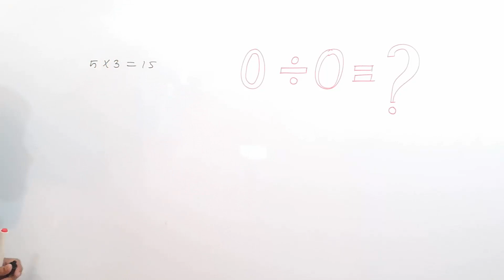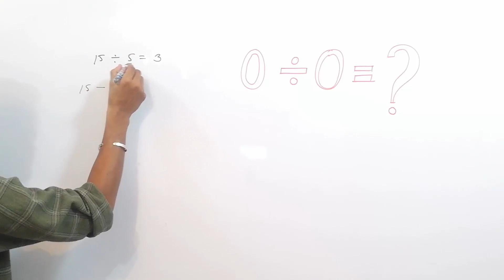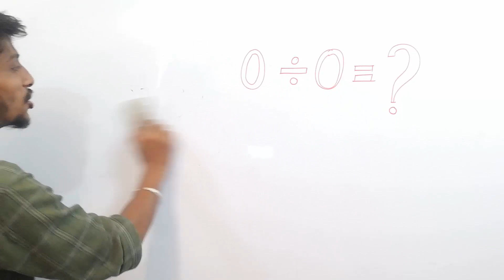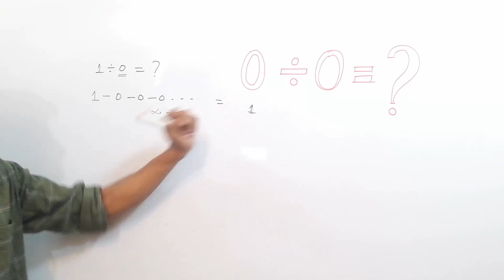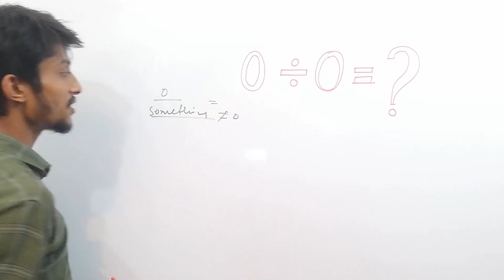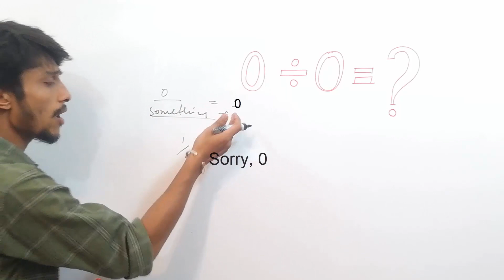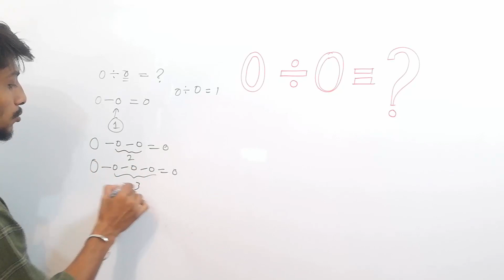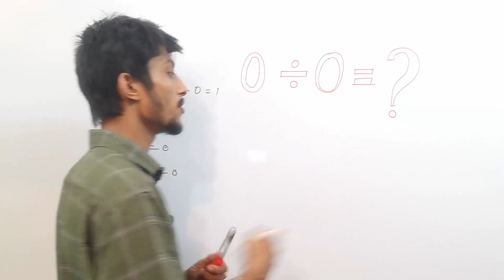0 divided by 0 | শুন্যকে শুন্য দিয়ে ভাগ করলে কি হয়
আজকের ভিডিওটি থেকে আমরা শিখতে পারবো কিভাবে এবং কেন শুন্যকে শুন্য দিয়ে ভাগ করলে কোন ভাগফল পাওয়া যায় না।
ধন্যবাদ সবাইকে ।

Hello everyone,

I hope everyone is fine.
In this video we will see how and why 0 divided by 0 produce undefined result.
If you want to share anything, don’t hesitate to write it in the comment section.